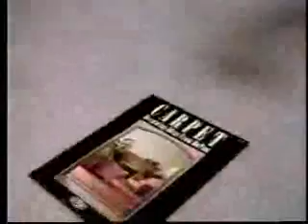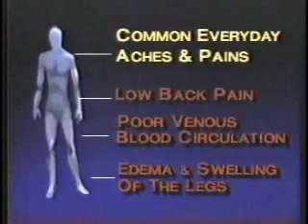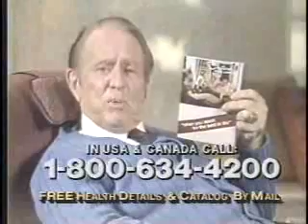A&E commercials, 4/18/1988 part 2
Aired during 'Murder, My Sweet.'

- Murder, My Sweet will continue
- Dry Idea (with Elayne Boosler)
- Maytag
- Wells Fargo Bank
- Suzuki
- Roberta Flack promo
- Clorox 2
- The Narrow Margin promo
- A&E generic bumper
- We return to Murder, My Sweet
- Murder, My Sweet bumper
- Jenn-Air
- US Virgin Islands Tourism
- Betty Crocker MicroRave Cakes
- Dianetics/L. Ron Hubbard
- Stage: The Rainmaker promo
- Harvey's Bristol Cream
- The Screening Room promo
- We now return to Murder, My Sweet
- Oral-B (Anonymous Dentist)
- Formula 409
- Del Monte Green Beans
- Maytag
- DuPont Stainmaster Carpet (Free Book)
- Stage promo
- A&E Showcase: Rich Little promo
- Hormel
- Mink Difference
- A&E Cable Network bumper